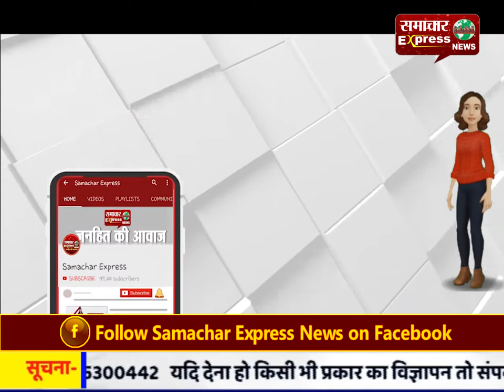सोनभद्र : जंगल में अज्ञात युवक का शव मिलने से सनसनी, हत्या कर शव फेंके जाने की आशंका